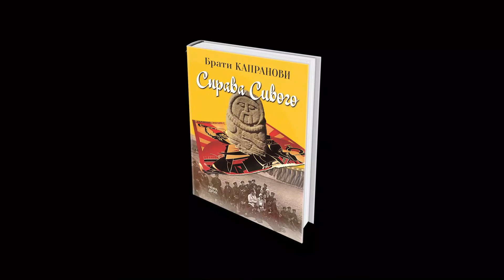Брати Капранови анонсують роман «Справа Сивого»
Брати Капранови анонсують вихід в світ свого нового роману "Справа Сивого", який побачить світ у вересні цього року.
Справа Сивого. Роман / Брати Капранови. — Київ : Нора-Друк, 2018. — 288 с. ISBN 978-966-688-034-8. Тверда обкладинка.
Любов. Історія. Злочин. Ось три кити, на яких тримається література.
І всі ці кити присутні у новому романі Братів Капранових «Справа Сивого».
У Дніпропетровську діє підпільна антиурядова організація. Молодому слідчому доручають зайнятися головним підозрюваним — старим заколотником з великим стажем протизаконної діяльності. Він береться до справи і…
Здавалося б, класичний детектив. Але уявіть собі, що молодий слідчий — працівник ГПУ, а головний заколотник — видатний історик та археолог Дмитро Яворницький. І зразу все стає догори дриґом. Хто з них насправді є злочинцем? Саме тому автори визначають жанр свого твору як «антидетектив» і не просто, а «історичний, романтичний антидетектив». Романтичний — бо головними силовими лініями сюжету є кохання та старовинні міфи. А історичний — бо за цікавою та заплутаною інтригою читач зможе побачити широку панораму історії степової України, Катеринослава-Дніпра, а також величну постать Дмитра Івановича Яворницького.
Ну і, звісно, книжка базується на реальних подіях, так що шалене кохання, батькове прокляття, нерівний шлюб, закляті скарби — усе це не вигадка, а стара правда, підтверджена документами.